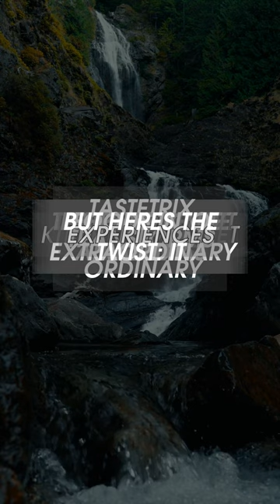How does tastetrix deceive your taste buds? tastetrix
How does TasteTrix deceive your taste buds?
Unveil TasteTrix, the mind-bending invention that plays tricks on your culinary consciousness!